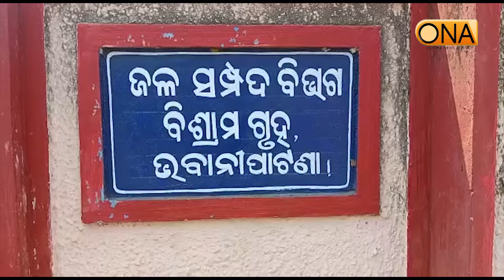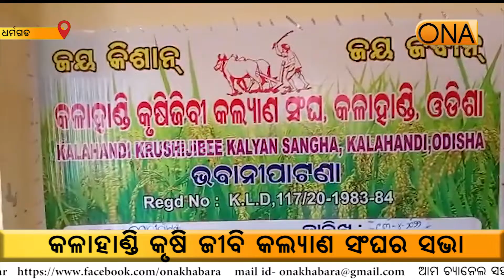Kalahandi Agricultural Biological Welfare Association meeting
About Channel:
ଚ୍ୟାନେଲ୍ ବିଷୟରେ.